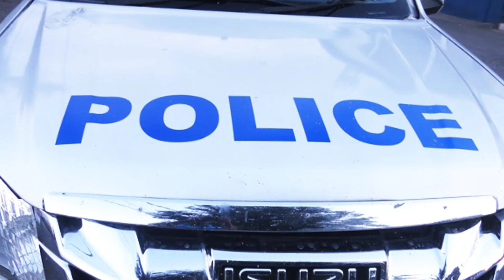bug earthquake in jamaica today Friday*police dig down 1 more Clarendon killer*!biggest news